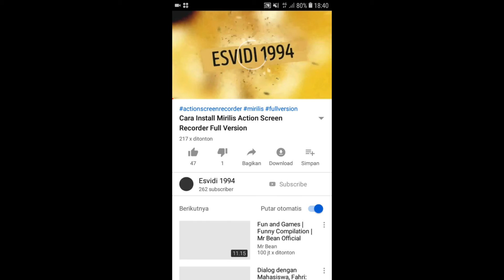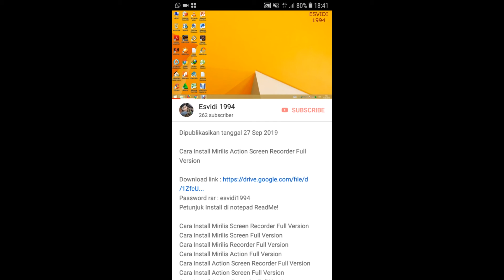Cara Melihat Deskripsi Video di Youtube Mobile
Bagi yang belum tau cara melihat deskripsi video youtube di android atau ios simak video ini
Cara Melihat Deskripsi Video di android
Cara Melihat Deskripsi Video di ios
Cara Melihat Deskripsi Video di mobile
how to look description video in android
how to look description video in ios
how to look description video in youtube mobile
how to look description video in mobile